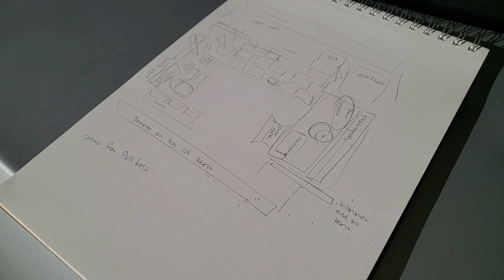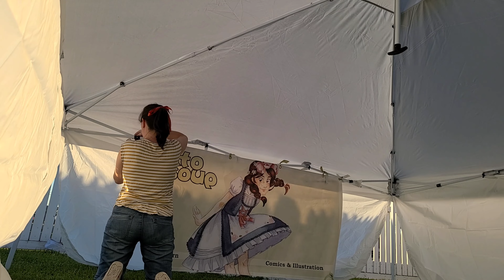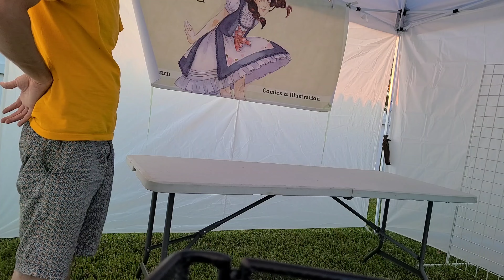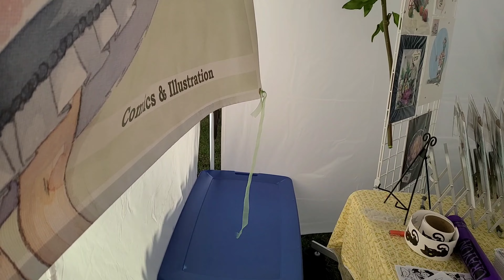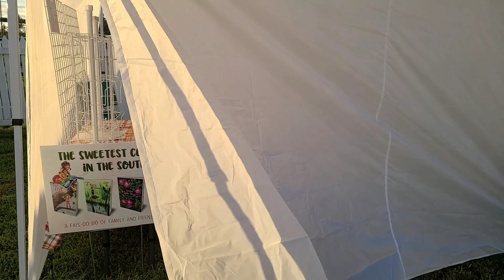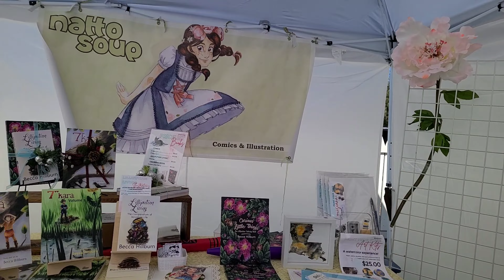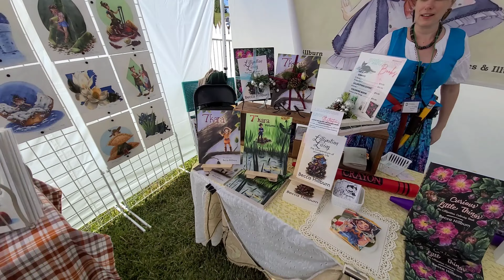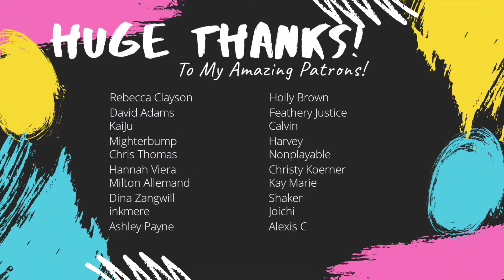Selling at Craft Fairs- What Have I Learned Since Last Year- Destrehan Fall Fest Year 2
See something you like?  You can probably find it in my online shop!

Chapters:
00:00 Introduction
00:32 Friday Setup
02:45 Setting up the Tent
13:39 Saturday Morning
19:33 Saturday Recap
29:28 Sunday Morning
41:55 Packing Up
44:14 Thoughts After the Show
54:24 What I've Learned

Morning Stroll
Hustle
Morning Mandolin
Versace Beat
Sunset Dream-Cheel